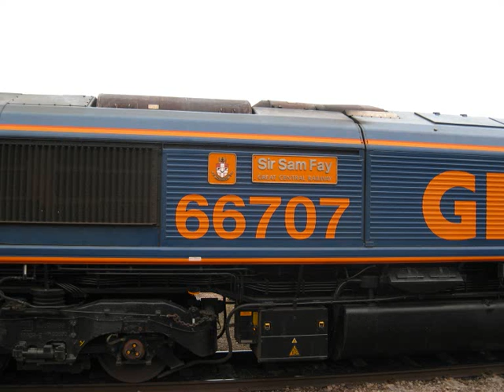My railway photos february 2009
these are my photos taken in february